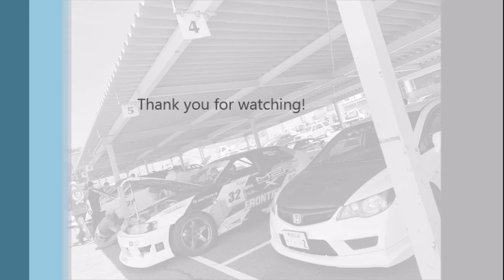ホンダ シビック TypeR FD2 茂原ツインサーキット 東コース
茂原ツインサーキット
F NANKANG NS2R 255/35/18
R NANKANG NS2R 225/40/18